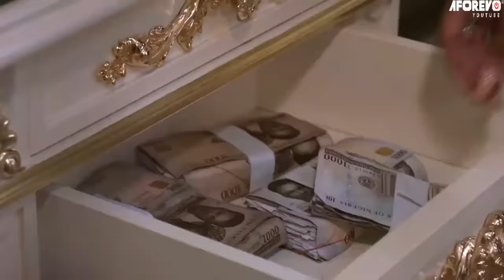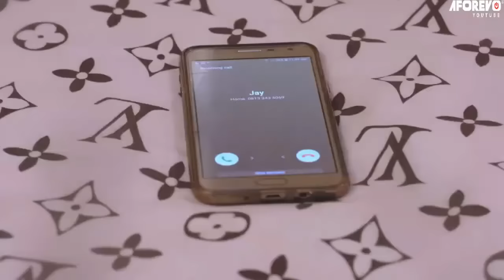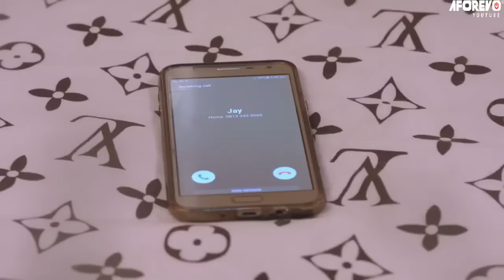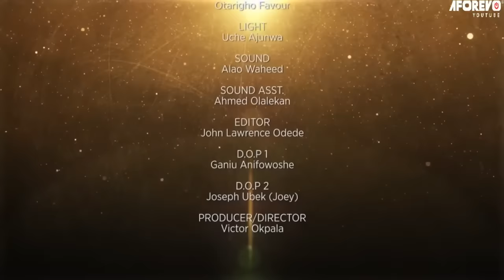Un pauvre gars qui a gagné le cœur d'une riche le jour où il est venu cuisiner pour son anniversaire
Un film émotionnel qui va vous émouvoir et beaucoup à apprendre. Veuillez rester en arrière et profiter. MERCI ... AFOREVO Galerie est votre source pour les meilleurs films et aussi des films éducatifs.

French SWINDLE